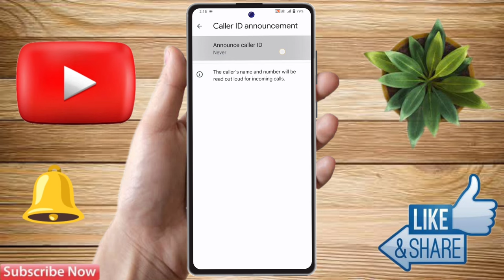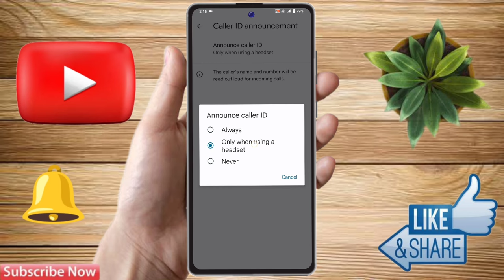redmi 12 5g caller id announcement, redmi 12 5g call aane par name bole